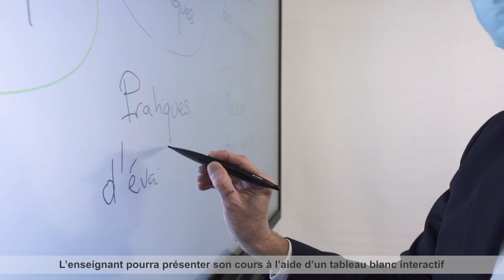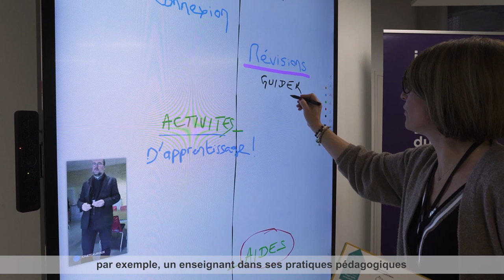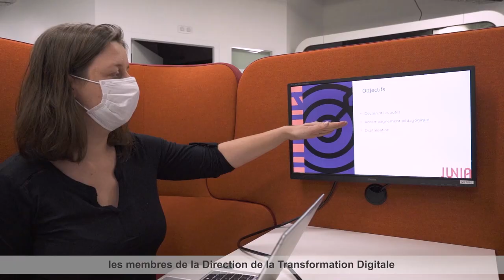TEACHING CENTER - JUNIA.COM